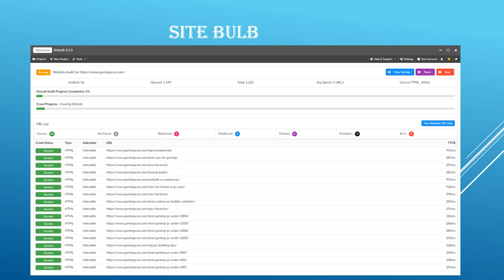4 Best Softwares for Website Audit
Here are four popular software tools that can be used for website audits:

Screaming Frog: Screaming Frog is a website crawler that can be used to analyze the structure and content of a website. It provides detailed data on things like broken links, duplicate content, and on-page elements such as title tags and meta descriptions.

SEMrush: SEMrush is a comprehensive SEO tool that provides a range of features for website audits, including on-page analysis, technical SEO checks, and keyword research.

Ahrefs: Ahrefs is another comprehensive SEO tool that includes features for website audits, such as on-page analysis, backlink analysis, and keyword research.

Google Search Console: Google Search Console is a free tool provided by Google that can be used to monitor the performance of a website in Google search. It provides data on things like search queries, clicks, and impressions, as well as any crawl errors or security issues.

Keep in mind that there are many other tools available that can be used for website audits, and the best tool for you will depend on your specific needs and budget.

💥💥Vieo Chapters💥💥
00:00 Universal SEO Tool
00:48 Building Dofollow Comment Backlink
03:50 Building Dofollow Forum Backlinks
14:32 Ending

This video includes: